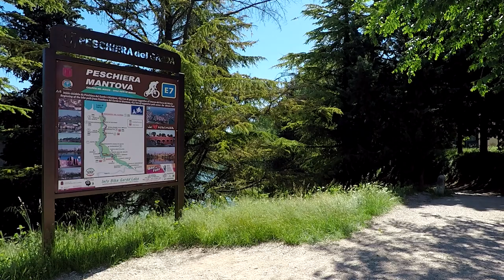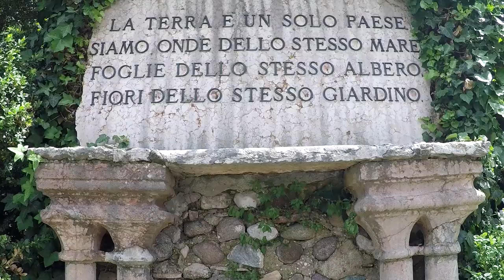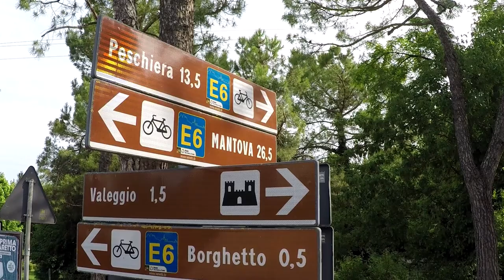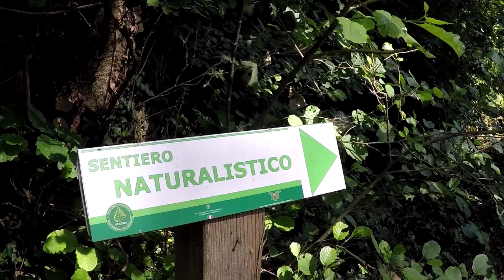LA CICLABILE DEL MINCIO | IN BICICLETTA DA PESCHIERA DEL GARDA A MANTOVA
LA CICLABILE DEL MINCIO | IN BICICLETTA DA PESCHIERA DEL GARDA A MANTOVA PASSANDO PER VALEGGIO SUL MINCIO, BORGHETTO, IL GIARDINO SIGURTA'. VLOG COMPLETO DELLA CICLOVIA DEL MINCIO DA PESCHIERA A MANTOVA.

ITALIAN TRAVEL! SIAMO SUL LAGO DI GARDA, DA PESCHIERA DEL GARDA PARTE UNA BELLA PISTA CICLABILE CHE SEGUE IL CORSO DEL FIUME MINCIO E ARRIVA A MANTOVA!
LA CICLABILE PESCHIERA – MANTOVA FA PARTE DELL' ITINERARIO EUROPEO EUROVELO7, LUNGO 7.500 KM, CHE PUNTA AD UNIRE CAPO NORD A MALTA. QUESTO TRACCIATO SI SVILUPPA SU ALCUNE FAMOSE PISTE CICLABILI EUROPEE, MA NON È ANCORA STATO COMPLETATO INTERAMENTE. I PRIMI CHILOMETRI DI PISTA CICLABILE SEGUONO IL LATO DESTRO DEL MINCIO E SONO I PIU FREQUENTATI DA PESCATORI E SPORTIVI. DOPO 6 KM SI RAGGIUNGE LA DIGA DI SALIONZE. DA QUESTO PUNTO LA PISTA CICLABILE PROSEGUE LUNGO LA SPONDA SINISTRA DEL MINCIO.
LA PISTA ATTRAVERSA VALEGGIO SUL MINCIO, IN PROVINCIA DI VERONA. IN QUESTO TRATTO DELLA CICLABILE CI SONO DIVERSI LUOGHI DOVE FERMARSI A BERE O A MANGIARE.

LE ORIGINI DEL PARCO GIARDINO SIGURTA RISALGONO AL ‘400. NUMEROSE FAMIGLIE SI AVVICENDARONO QUALI PROPRIETARIE DEL PARCO, MA L’ASPETTO ATTUALE SI DEVE ALL'INDUSTRIALE FARMACEUTICO GIUSEPPE CARLO SIGURTÀ, CHE NEL 1941 INIZIÒ UNA GRANDIOSA OPERA DI RIQUALIFICAZIONE DEL PARCO, CHE PASSÒ DAI 22 ETTARI ORIGINARI AGLI ATTUALI 60 ETTARI. GRAZIE ALLA PASSIONE E ALLA DEDIZIONE DELLA FAMIGLIA SIGURTA' NEL 2013 IL GIARDINO È STATO DICHIARATO "PARCO PIÙ BELLO D'ITALIA" E "SECONDO PARCO PIÙ BELLO D'EUROPA” NEL 2015!
I 10 KM DI VIALI ALL’INTERNO DEL PARCO SIGURTA' SI POSSONO PERCORRERE ANCHE IN BICICLETTA, ALTRIMENTI CI VORREBBE UN’INTERA GIORNATA PER AMMIRARNE TUTTE LE BELLEZZE! DAI GIARDINI ACQUATICI, ALL’EREMO, PASSANDO PER I MILLE ANGOLI FIORITI DEL PARCO, FINO ALLA PASSEGGIATA PANORAMICA, IL LABIRINTO, IL VIALE DELLE ROSE… MA NON SOLO, ANCHE LA FATTORIA, LA VALLE DEI DAINI, IL CASTELLETTO, LA COLLINA DEGLI ULIVI, IL GIARDINO DELLE PIANTE OFFICINALI… UN PERCORSO AD ANELLO, SEGNALATO, VI GUIDERA' ALLA SCOPERTA DEL GIARDINO, IN UN BELLISSIMO SALISCENDI!

LUNGO 650m E LARGO CIRCA 25m, IL “PONTE LUNGO” – COME VIENE COMUNEMENTE CHIAMATO DAGLI ABITANTI - REGALA UNA BELLISSIMA VISTA SU BORGHETTO, SICURAMENTE LA FRAZIONE PIÙ CONOSCIUTA DI VALEGGIO SUL MINCIO.
IL CENTRO PIÙ ANTICO DI BORGHETTO MANTIENE ANCORA INTATTO IL CARATTERISTICO ASPETTO DEL “BORGO MEDIOEVALE”, CARATTERIZZATO DALLE ANTICHE FORTIFICAZIONI E DALLE RUOTE DEI MULINI AD ACQUA, UN TEMPO UTILIZZATE PER LA MOLITURA E DEI CEREALI.
QUESTO PICCOLO VILLAGGIO CHE SORGE SUL TRACCIATO DELLA PISTA CICLABILE PESCHIERA DEL GARDA - MANTOVA VIVE IN SIMBIOSI CON IL FIUME MINCIO. L’ARMONICO RAPPORTO TRA STORIA E NATURA RIMASTO PRATICAMENTE INALTERATO NEI SECOLI COSTITUISCE IL FASCINO DI BORGHETTO, OGGI DIVENUTA UNA FREQUENTATA META TURISTICA DOVE SI POSSONO TRASCORRERE PIACEVOLI ORE IMMERSI NELLA SUA QUIETE E NEI SUOI COLORI.
TORNO SULLA PISTA CICLABILE, APPENA FUORI VALEGGIO LA NATURA E' DI NUOVO PROTAGONISTA. PROSEGUO LUNGO LE SPONDE VERDI DEL FIUME, E TRA FATTORIE E CAMPI COLTIVATI ENTRO IN LOMBARDIA. A VOLTA MANTOVANA IL MINCIO ABBRACCIA UN’ ISOLETTA DOVE SI TROVA IL CHIOSCO DEI MULINI.
A POZZOLO LA CICLABILE ABBANDONA IL FIUME MINCIO, LO SI RITROVERA'  UNA VOLTA ARRIVATI A MANTOVA, E SI SEGUE UNO DEI SUOI CANALI.
SIAMO IN PIENA CAMPAGNA MANTOVANA, LE SPONDE DEL CANALE SI FANNO PIU' ASSOLATE. NELLA ZONA DI SOAVE PER UN BREVE TRATTO SI PEDALA SU UNA STRADA APERTA AL TRAFFICO, MA DOPO NEMMENO 1KM SI PASSA SU LATO DESTRO DEL CANALE.
DA QUI IN AVANTI LA PISTA CICLABILE PROSEGUE SEMPRE SU LATO DESTRO DEL CANALE, MA SE VOLETE POCO PRIMA DI ARRIVARE A MANTOVA SI PUO' DEVIARE A SINISTRA E ABBANDONARE LA PISTA CICLABILE, UN PAIO DI KM E SI GIUNGE AL BOSCO DELLA FONTANA, UNA MANCIATA DI ETTARI DI FORESTA PLANIZIALE DI PIANURA MIRACOLOSAMENTE RIMASTA INTATTA PER SECOLI, PERCHÉ FU PER ANNI LA RISERVA DI CACCIA DELLA FAMIGLIA DEI GONZAGA, I SIGNORI DI MANTOVA.
LA RISERVA NATURALE È UN’AREA SEVERAMENTE PROTETTA, ED È POSSIBILE ENTRARCI SOLAMENTE A PIEDI. IL “CAPANNO DI CACCIA” POSTO AL CENTRO DI UNA RADURA E' IN REALTÀ UN PICCOLO CASTELLO PURTROPPO NON VISITABILE, SE NON DIETRO UNA SPECIFICA RICHIESTA.
RITORNO SULLA PISTA CICLABILE, CHE SUBITO SI ALLONTANA DAL CANALE PER DIRIGERSI VERSO LA CITTA'. MANCA POCO A MANTOVA, IL PONTE DEI MULINI SEPARA IL LAGO SUPERIORE DAL LAGO DI MEZZO. IN REALTA' SI TRATTA DEL FIUME MINCIO CHE CIRCONDA MANTOVA ALLARGANDOSI FINO A SEMBRARE UN LAGO, E REGALANDO ALLA CITTA' LA PIU' GRANDE DISTESA AL MONDO DI FIORI DI LOTO AL DI FUORI DEL GIAPPONE!
ORMAI CI SONO, LA PISTA CICLABILE FINISCE QUI. PASSO PER ALCUNI DEI SIMBOLI DELLA CITTA': PIAZZA VIRGILIANA, IL PALAZZO DUCALE, IL CASTELLO DI SAN GIORGIO.